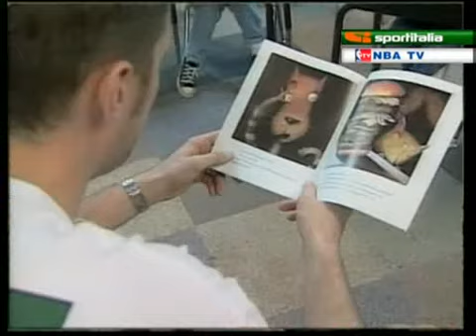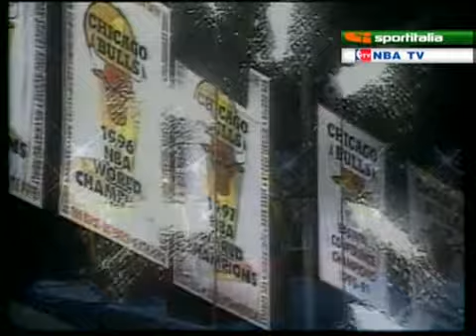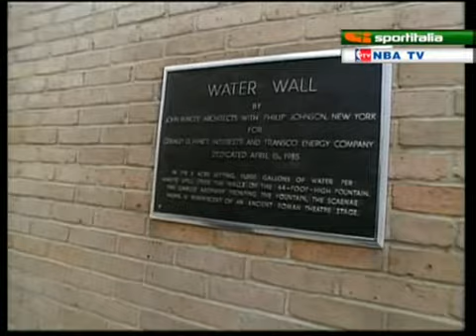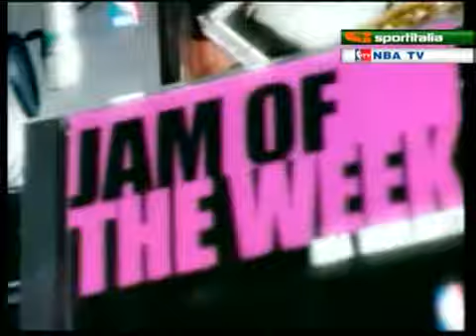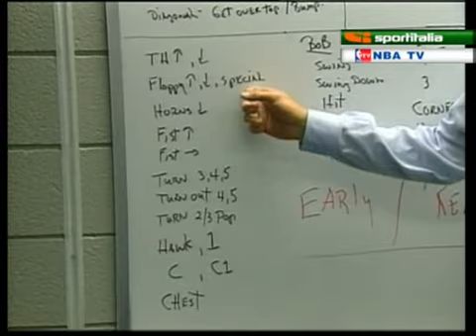NBA Jam 1997 98 Opening Weekend Show